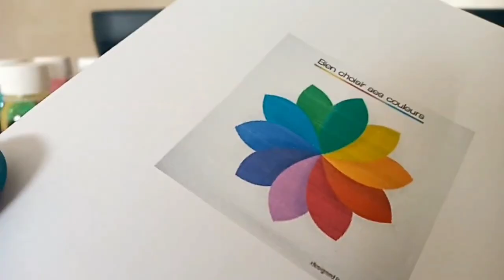How to fill in the Canon cartridge PIXMA MG2540 MG2570 MG2545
How to fill in the Canon cartridge 445 446

canon cartridge refill
canon cartridge replacement
canon cartridge change
canon cartridge cleaning
canon cartridge refill 445
canon pixma mg2540s
canon pixma ts5140
canon pixma mg3640s
canon pixma ts5340
canon pixma mg2545s
canon pixma e477 all-in-one wireless ink efficient colour printer